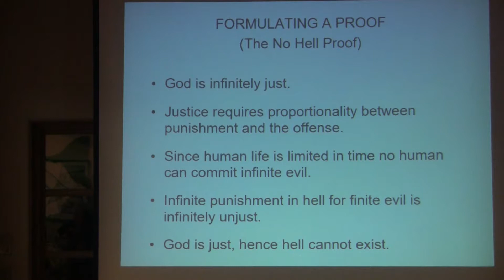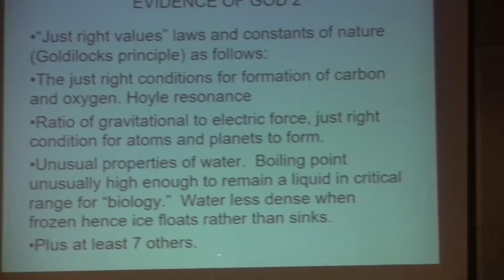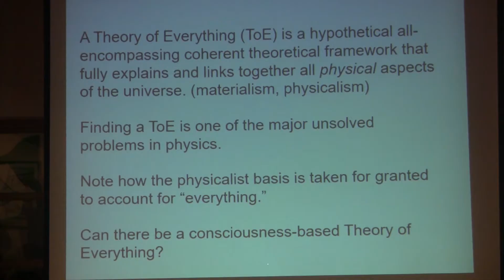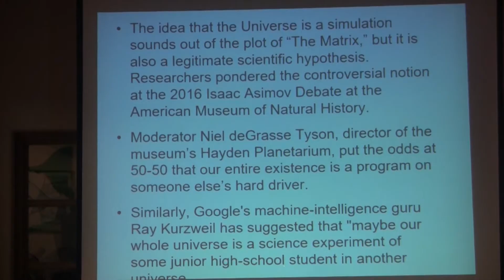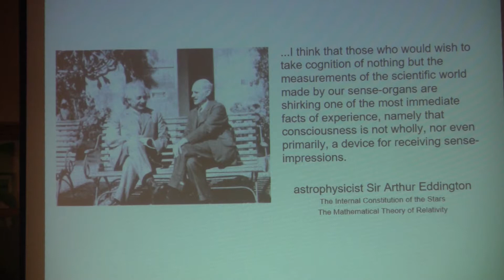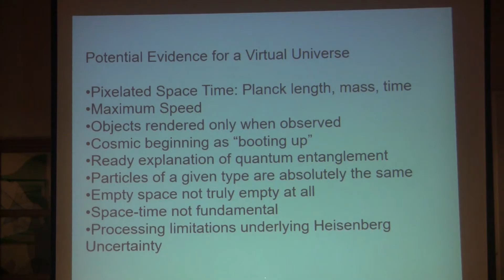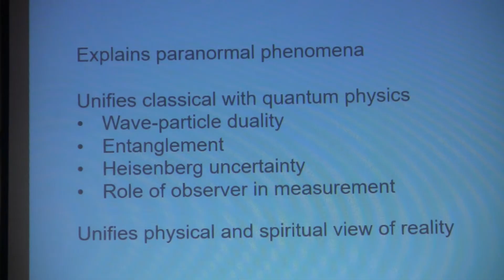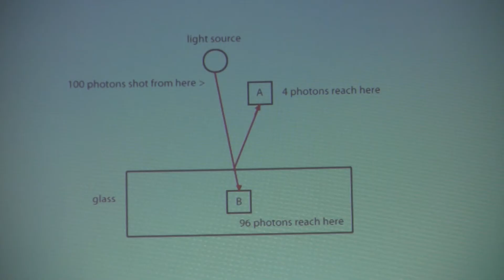Bernard Haisch | The Universe as a Consciousness Created Simulation and Proofs of God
Consciousness-Created Simulation and How Does This Affect Proofs of God? with Bernard Haisch, PhD

Two luminaries of 20th century astrophysics were Sir James Jeans and Sir Arthur Eddington. Both took seriously the view that there is more to reality than the physical universe, and more to consciousness than simply brain activity. In his Science and the Unseen World (1929), Eddington speculated about a spiritual world and that "Consciousness is not wholly, nor even primarily a device for receiving sense impressions." Jeans also speculated on the existence of a universal mind and a non-mechanical reality, writing in his The Mysterious Universe (1932), "The universe begins to look more like a great thought than like a great machine."

Dr.Bernard Haisch presents the view that there exists a great consciousness whose mind acts as the hardware, and whose thoughts act as the software, creating a virtual universe in which we as beings of consciousness live. Bernie will also discuss the "Proof of God," subject of his recent book with Ptolemy Tompkins.
Bernard Haisch, PhD is an astrophysicist and author of more than 130 scientific publications, and three books: The God Theory, The Purpose-Guided Universe, and Proof of God.

Speaker's Bio:
Bernard Haisch, PhD is an astrophysicist and author of more than 130 scientific publications, and three books: The God Theory, The Purpose-Guided Universe, and Proof of God. He was a scientific editor of the Astrophysical Journal for 10 years. His professional positions include deputy director of the Center for Extreme Ultraviolet Astrophysics at U.C. Berkeley, staff scientist at the Lockheed Martin Solar and Astrophysics Lab, and visiting scientist at the Max-Planck-Institut fÃ¼r Extraterrestrische Physik in Garching, Germany. He was also editor-in-chief of the Journal of Scientific Exploration. Prior to his career in astrophysics, Haisch attended the St. Meinrad Seminary as a student for the Catholic priesthood. He lives in the San Francisco Bay Area with his wife Marsha Sims, his three children, Katherine, Taylor and Elizabeth, and his pet turtle Pogo.